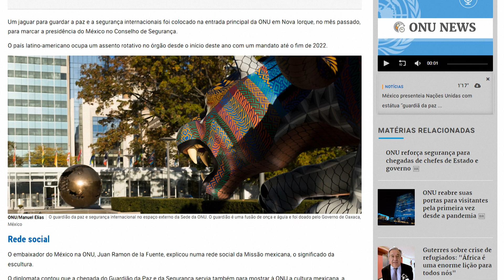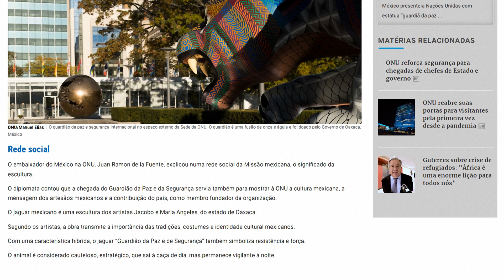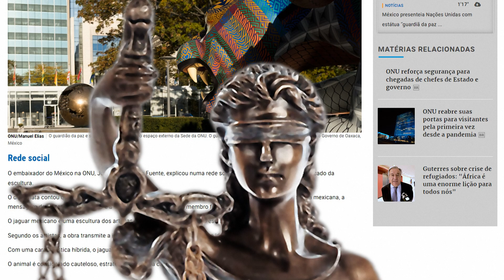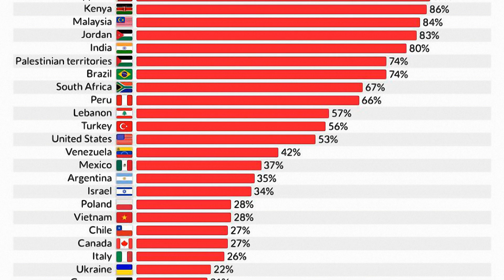Does the UN statue represent the Image of the Beast of the Apocalypse I? - VC7-E5032-I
Many groups of people determine that a new statue placed at the UN is a representation of the Beast of the Apocalypse.
We must understand that different groups live creating ideas of beasts of the Apocalypse in different concepts and ideas, and until today none has been hit.
The Beast of Revelation as it says, is an animal described in the Bible, and so it must be in accordance with what the Bible says and not with people's imagination.
Mexico presented the UN with a winged Jaguar. The winged Jaguar is a representation of Aztec culture.